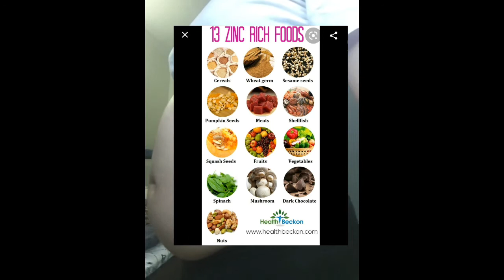Stretch mark | How to prevent stretch mark while pregnant || Tips of Do's and Don't